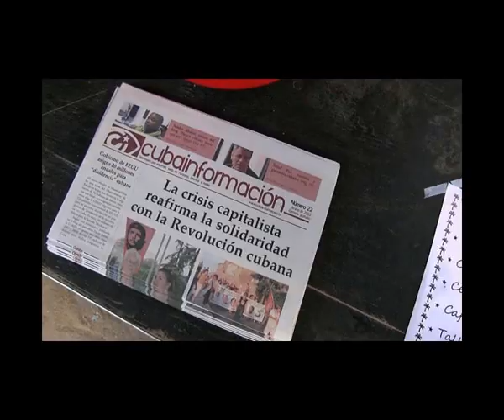Siempre es 26 Santa Coloma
Vídeo resum de la celebració a Santa Coloma de Gramenet de la festa nacional de Cuba.